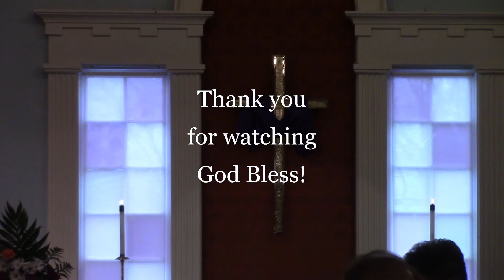SHUP Sunday 4/3/2022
If you need a copy of the worship bulletin, visit shupchurch.org